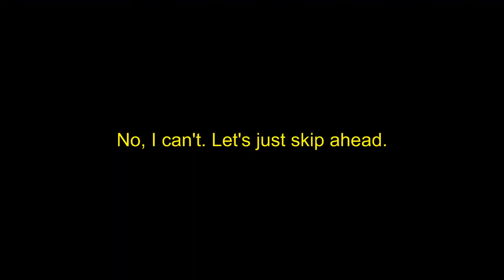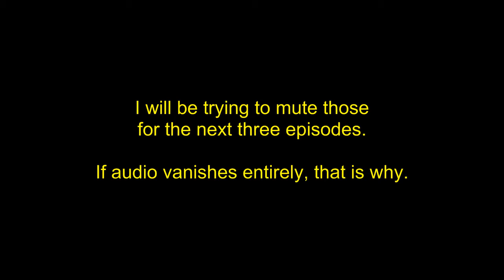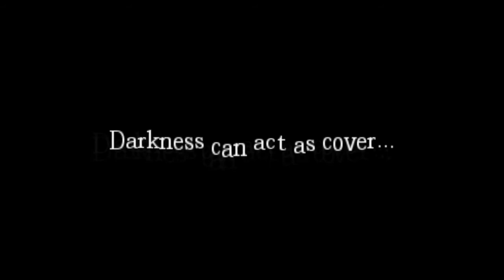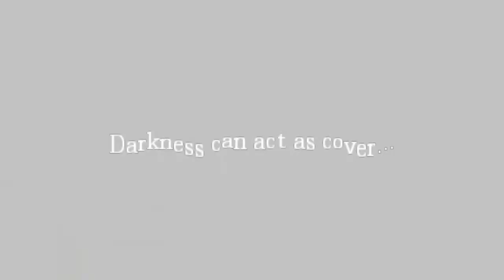Let's Play Amnesia: The Dark Descent [Part 8]: Everything Goes Wrong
I get mauled by darkness, smoke alarms begin going off in my house for no decent reason, and I'm pretty sure someone took my last ice cream bar. Overall, the beginning of bad session.qst.